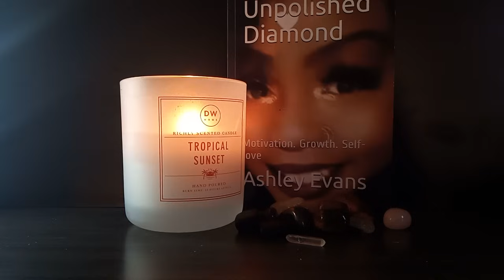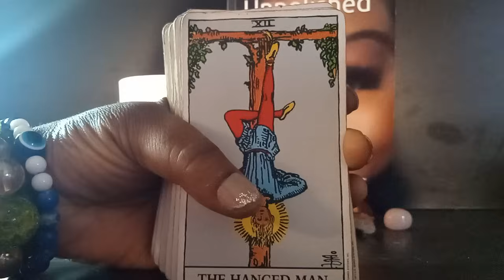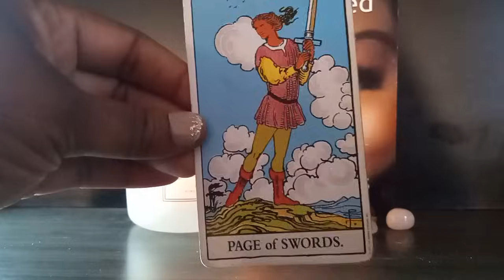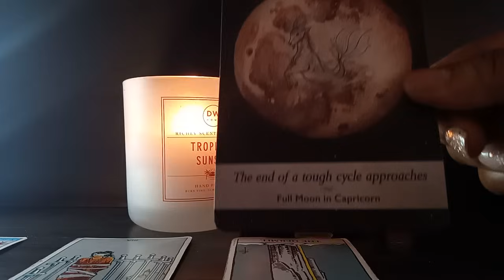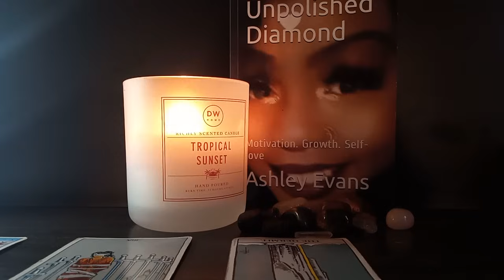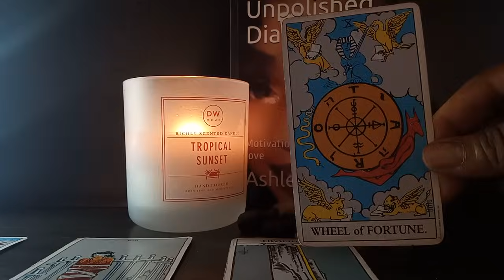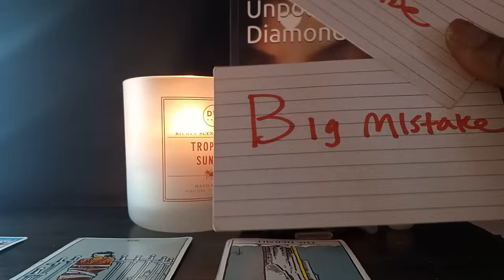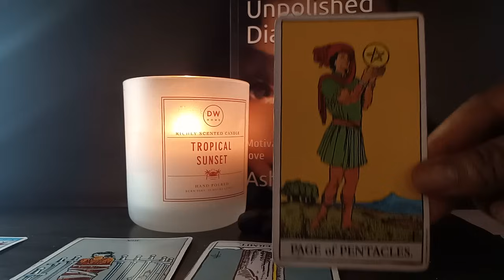GOD SENT U AS A WARNING B4 DESTRUCTION PPL SHOULD OF LISTENED THINGS U PREDICTED CAME 2 PASS 2LATE🪄